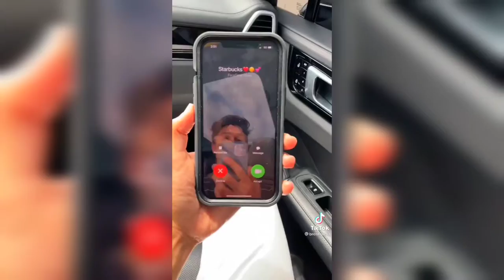Amp world tiktok |23/6/2021 today tiktok